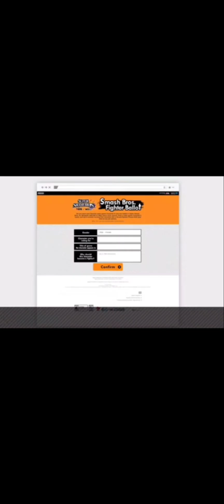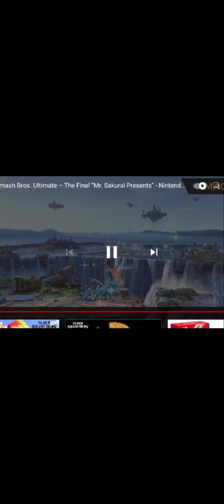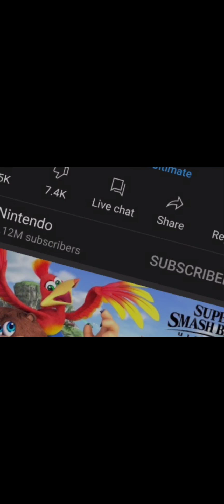sora in smash!!! 😁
I freaking knew it I love sora